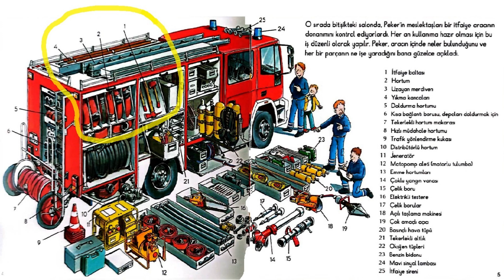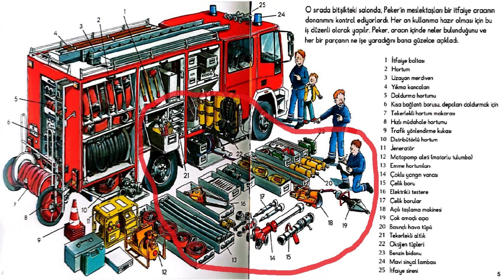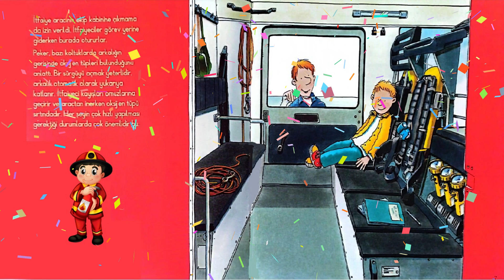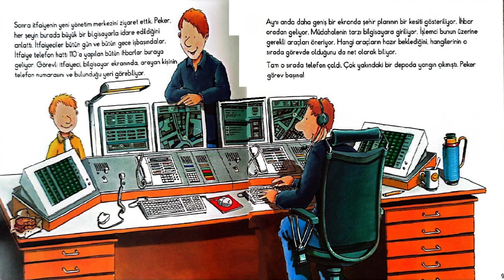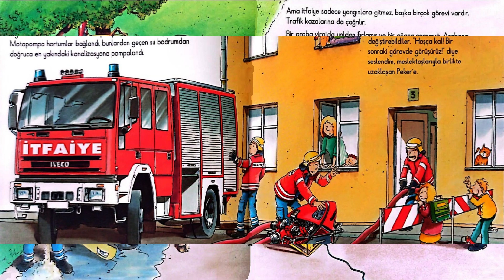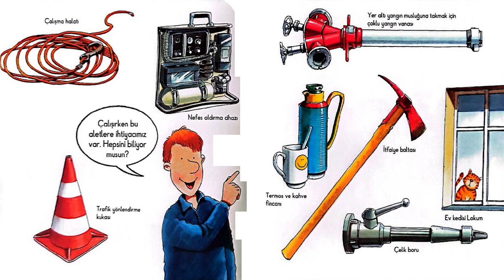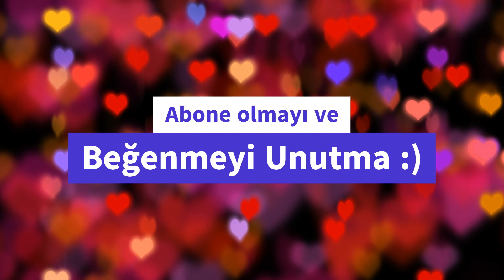Komşum İtfaiyeci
Yangında, depremde yardımımıza koşan itfaiyecileri merak ediyor musun? Komşum İtfaiyeci tam senin için.